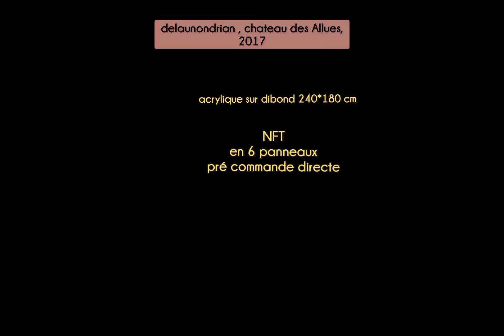delaunaondrian , chateau des Allues 2017